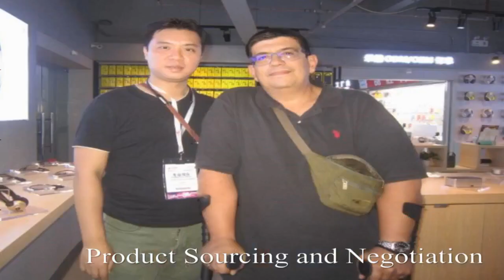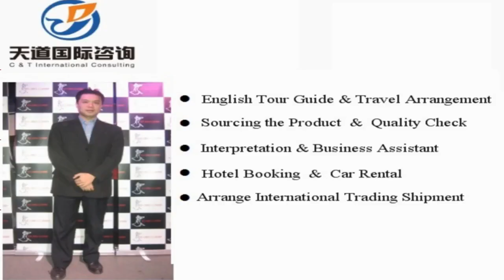Industry Products Sourcing Agent Services China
Vchat: huangyiyun328
Skype: michael_328_2

Hi, This is Michael, I am a professional sourcing agent of in China, and specialized in sourcing Industrial Product in China. Our mission is to help you make doing business easy.

Michael Huang
C &T International Consulting Co.,Limited
Wechat: huangyiyun328
Skype: michael_328_2